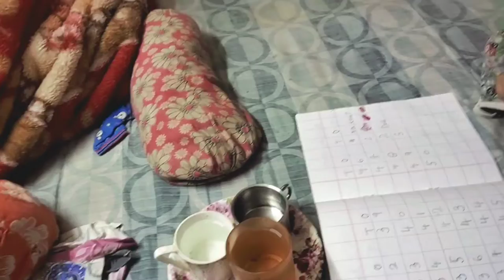Vlog # 48 ll Raat 12 tay christmas celebrate korlam 🎂🎉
MARRY CHRISTMAS TO ALL OF YOU💃